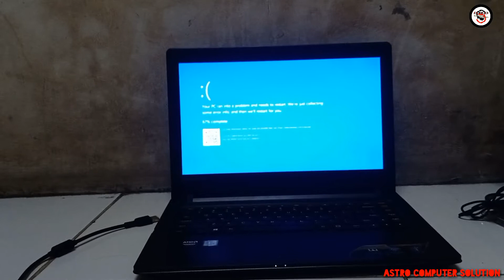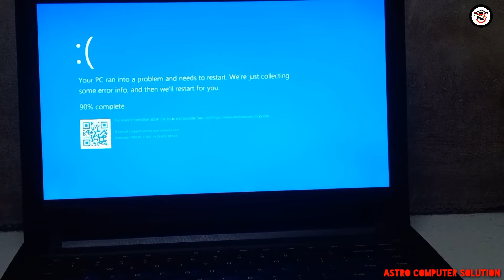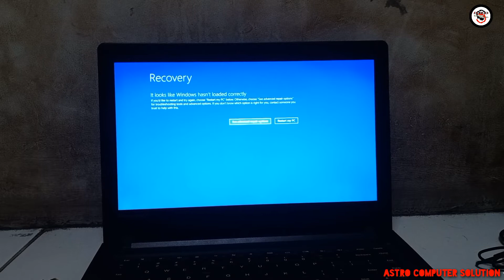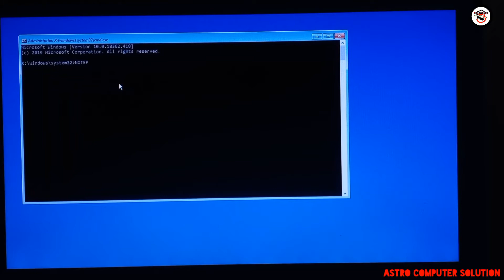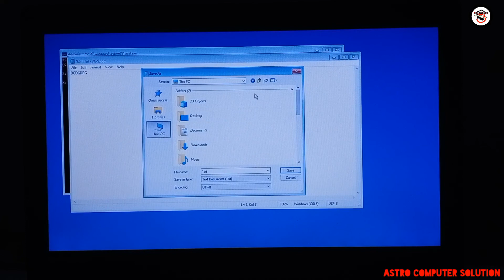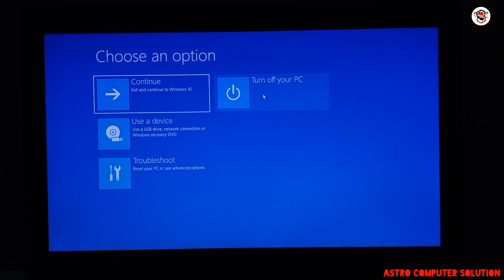CARA AMBIL DATA LAPTOP PC DALAM KEADAAN BLUE SCREEN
SEBELUM INSTALL ULANG, BACKUP DULU DATA PENTING DENGAN CARA UNIK DAN MUDAH. TAK USAH KAWATIR MESKIPUN LAPTOP DALAM KEADAAN TIDAK BISA MASUK WINDOWS/ERROR.
DENGAN CARA MENYALIN DAN MEMINDAHKAN KE HARDISK EKSTERNAL ATAU USB FLASHDISK